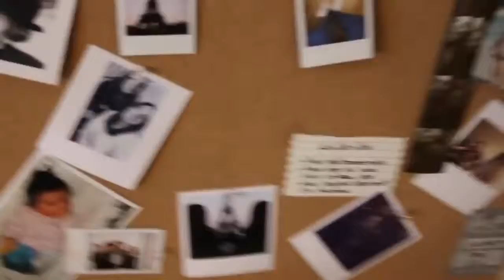vlc record 2019 03 25 21h25m06s ROOM TOUR